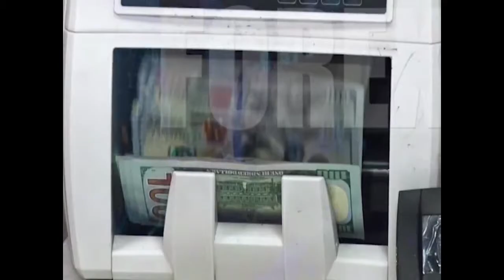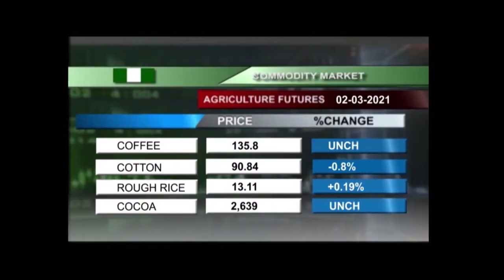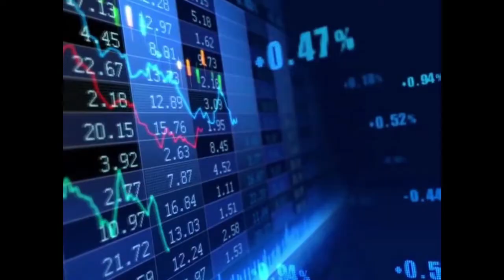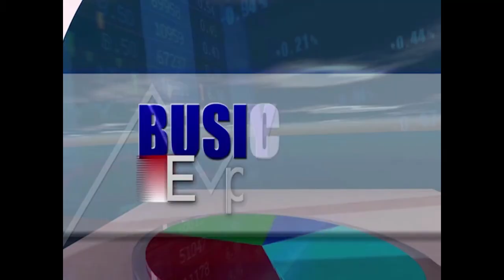BUSINESS EXPRESS EPISODE 595 MARCH 2 2021